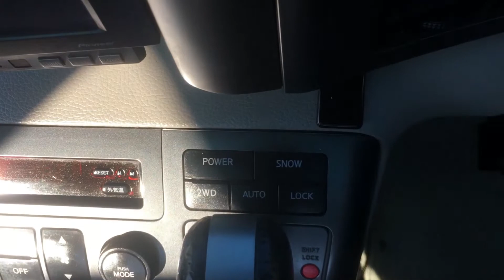Nissan Elgrand 3.5 V6 Four Wheel Drive, Cruise-Control, Electric Curtains. For sale countycarsstrood